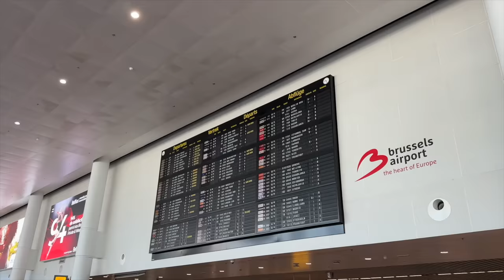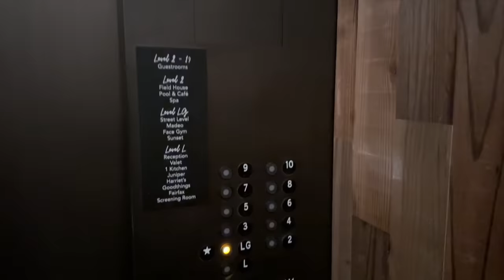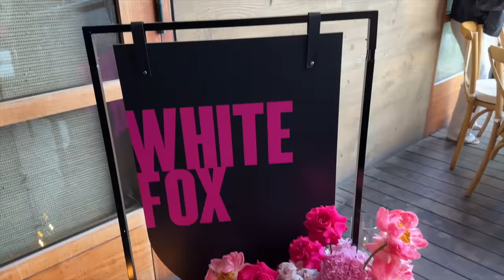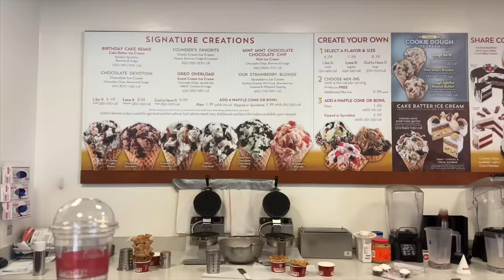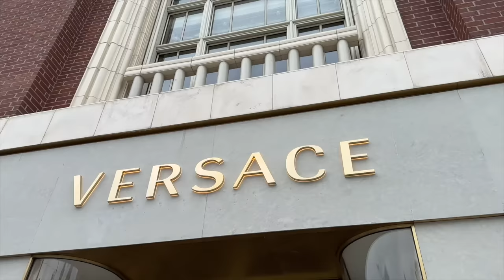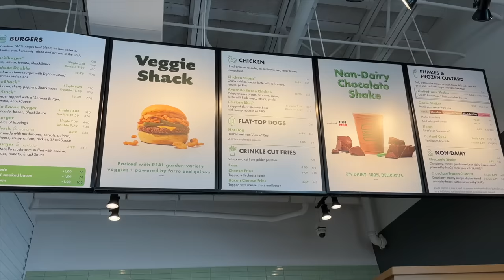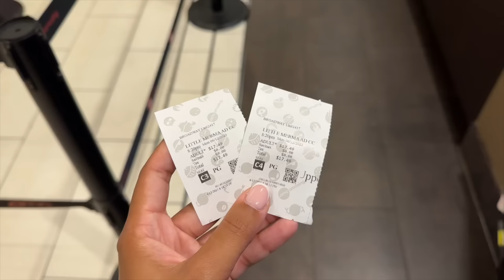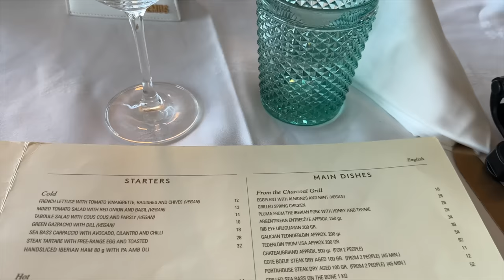LA VLOG | MY FIRST BRANDTRIP, IT'S CRAZYYY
Hi guys! In this vlog I'm taking you with me on my first brandtrip to Los Angeles. This vlog is all about new experiences, exploring and having fun!

You can find all info about the hotels and locations below:

Trip destination: Los Angeles

Hotels
1ste hotel: 1 Hotel West Hollywood
2nd hotel: Huntley Santa Monica hotel

Restaurants Los Angeles:
Day 2: Nobu Malibu
Day 3: Catch LA
Day 4: Catch steak

Restaurant in Palma:
Bahia Mediteraneo

I want to thank you guys for making this all possible! Without your love and motivation, this would have never happened. Love you guys xoxo